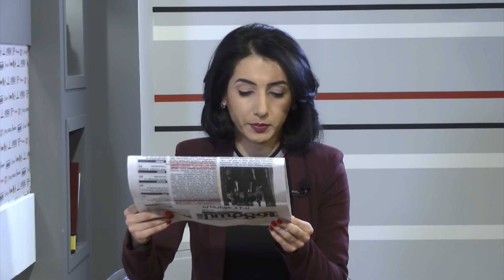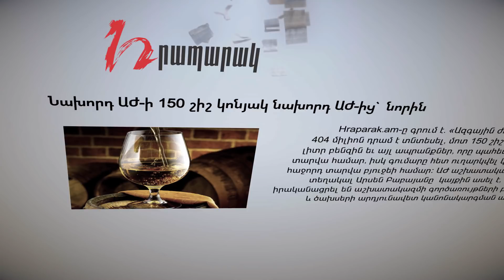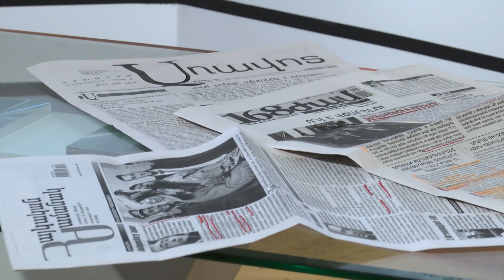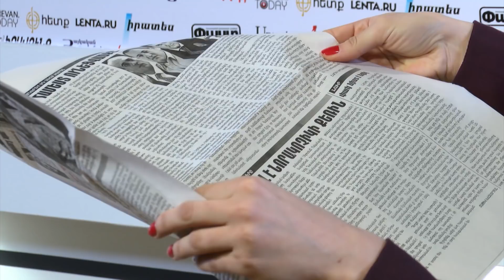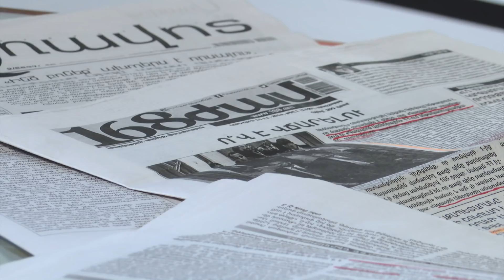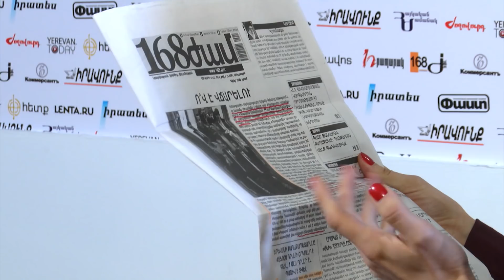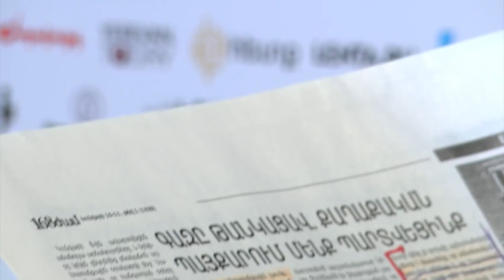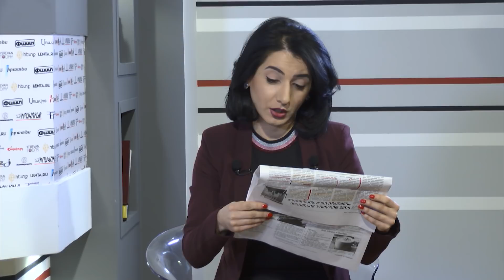Գազի գնի հարցում ՀԾԿՀ-ն պետք է զսպի ռուսական ենթակայության ընկերությանը. Սյուզան Սիմոնյան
Սյուզան Սիմոնյանն ասում է՝ տպավորություն է, թե կառավարության ներկայացուցիչների Ֆեյսբուքն անընդհատ ծնգում է, թե խորհրդային շրջանի կուլտմասավիկների շարժումն է, որը  փորձում են «զբաղեցնել» հանրությանը, մինչդեռ հասարակության համբերությունն անսպառ չէ, նա կոնկրետ քայլեր է ուզում տեսնել: